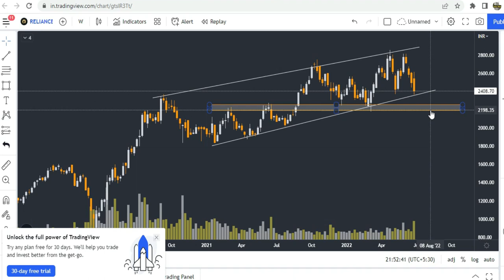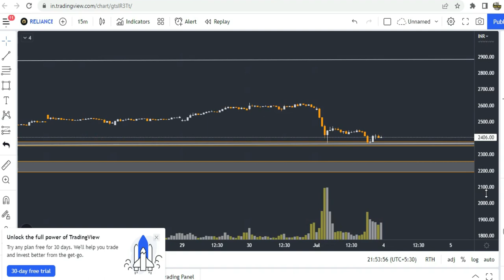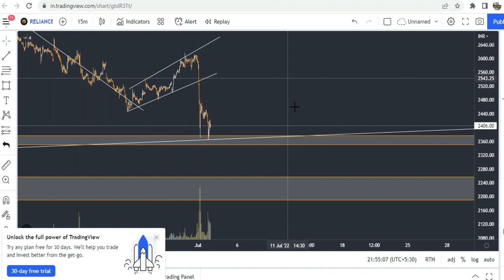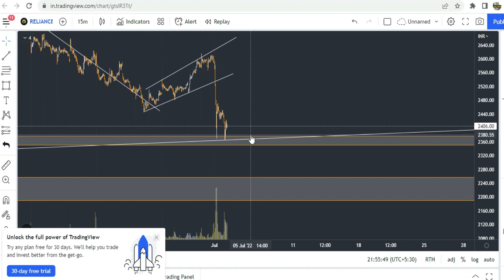Reliance Share Analysis | Reliance Chart Analysis | Reliance Stock Latest News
Gadgets Used : -

Our Mic : -

Our Camera : -

Our Laptop : -

Our Tripot : -

Gaming Headphone : -